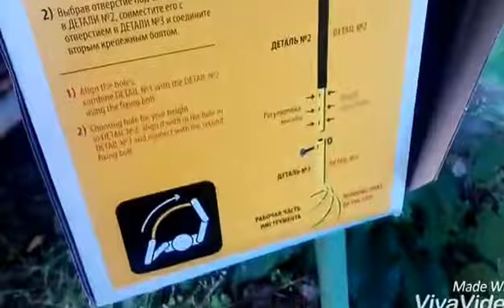НЕБОЛЬШОЙ ОБЗОР Культиватор Торнадо корнеудалитель 🌿🌾🌱